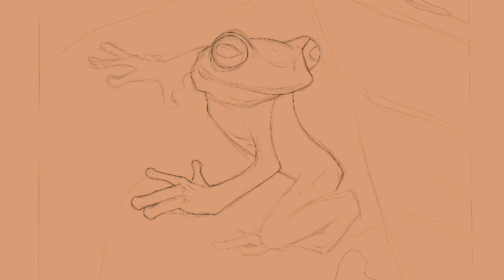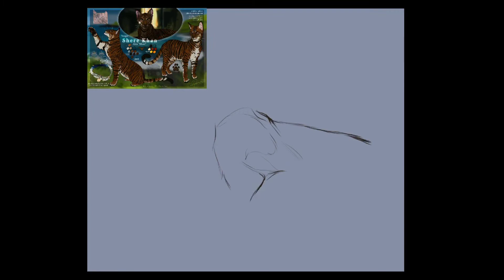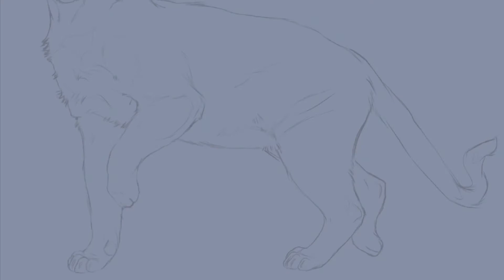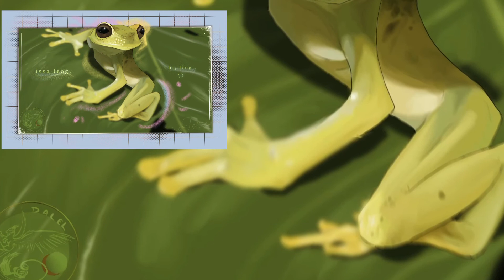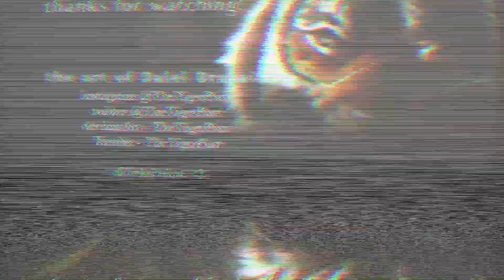i drew a frog...and another cat but still | Drew Somethin’ New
i drew froggo...and another cato, an oc, but still, it’s somethin new c: thinkin i might make it a new playlist of like..things i dont usually draw but yee

☾ supplies used
          mechanical pencil, micron pens, marker brand that shan’t be named, a couple copic markers, white gel pen